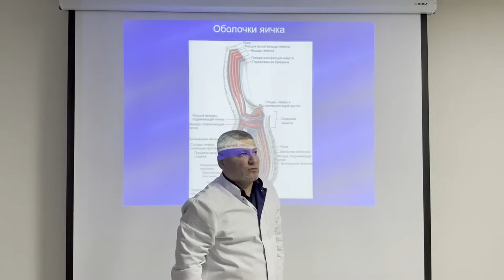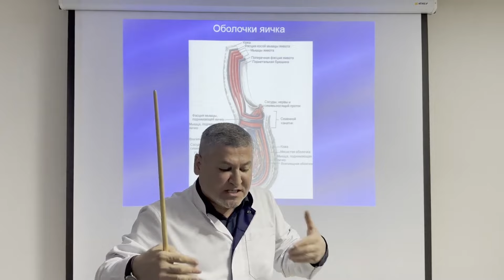Оболочки яичка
БЕСПЛАТНЫЕ ЛЕКЦИИ и пройти обучение в моей школе анатомии абсолютно каждый может по ссылке

Мой авторский курс анатомии человека подойдет:

— СТУДЕНТАМ медвузов для подготовки и сдачи экзамена на отлично, без бесконечного поиска материалов на просторе интернета.

— ВРАЧАМ И ФЕЛЬДШЕРАМ, для восполнения пробелов, решения своих практических задач, использовании в виде базы знаний.

— СПЕЦИАЛИСТАМ телесно-прикладного характера (массажисты, остеопаты, мануальные терапевты, фитнес-тренера, спортсмены, нутрициологи и т.д.) — самый простой и быстрый способ изучить анатомию у профессора, докторам медицинских наук без лишних сомнений в компетенции, использовать как базу знаний для совершенствования своих знаний и применении на практике, а так же возможность задавать мне вопросы в области анатомии с уклоном в вашу специфику деятельности.

Анатомия человека — это база.  Одна из самых важных задач для каждого уважающего себя специалиста в области медицины. И я поставил себе задачу вывести на новый уровень каждого студента, врача, фельдшера и специалиста, кто смотрит меня!